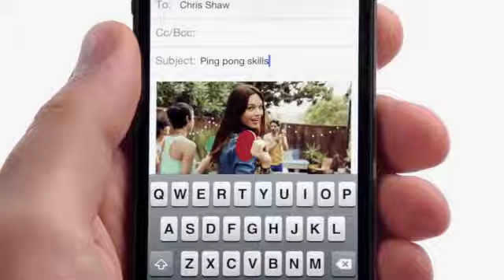Apple - iphone 5 - TV ads thumbs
Introducing the iPhone 5, with 4-inch Retina display. It's the perfect size for everything -- including your thumb.

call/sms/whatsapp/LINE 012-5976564